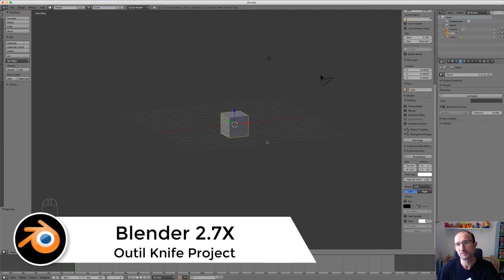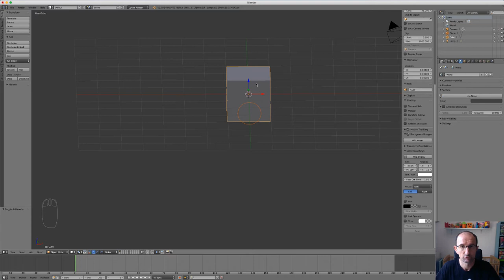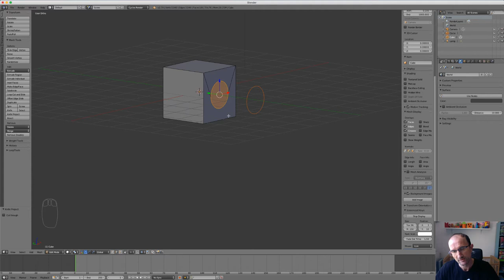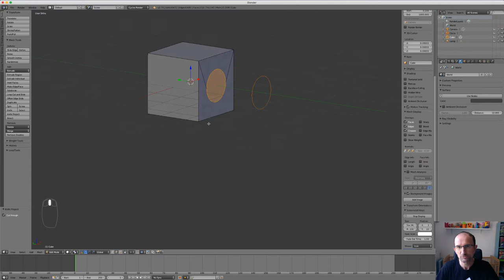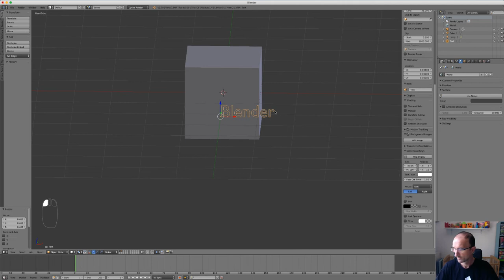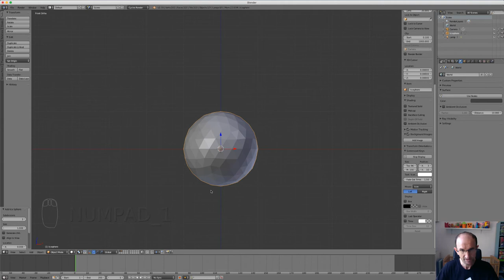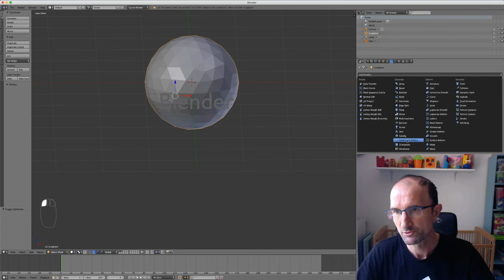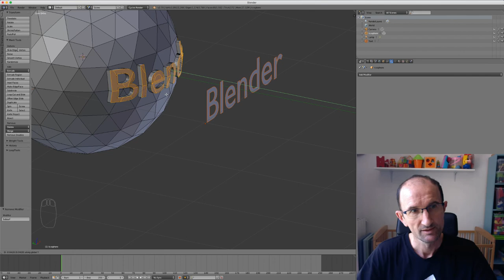Blender - 56 - Knife Project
Sur cette vidéo, nous allons voir ensemble comment fonctionne l'outil Knife Project, en gros celui-ci va permettre de projeter une forme sur votre objet mais pas que, vous voulez en savoir alors venez jeter un coup d'oeil